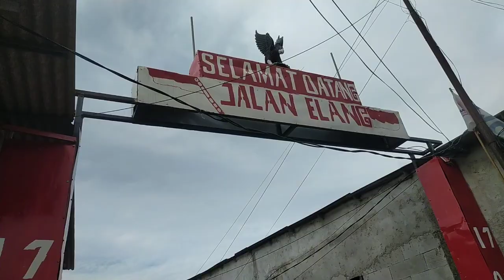kali apuran kirim pagar dorong kapuk pulo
Rabu 27 Maret 2024 kirim pintu pagar dorong kali apuran kapuk pulo